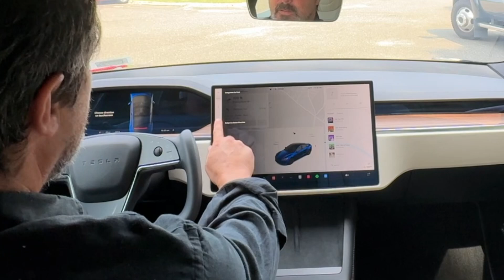2021 Tesla S Plaid